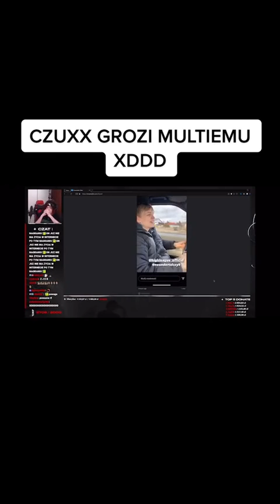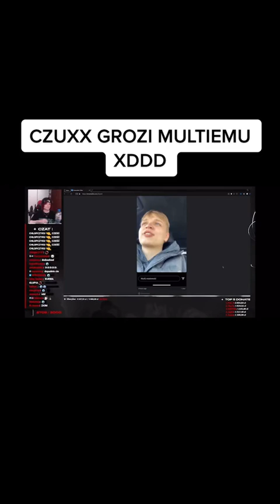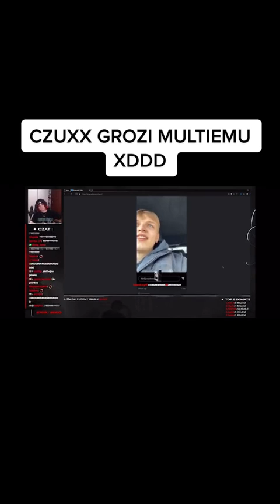Czuxx grozi multiemu